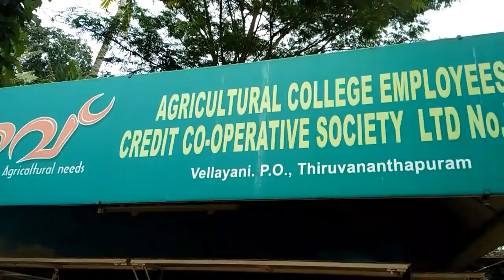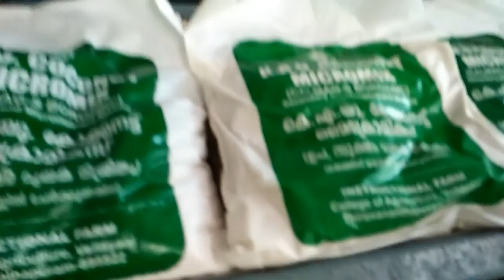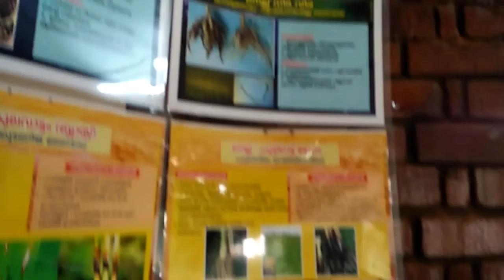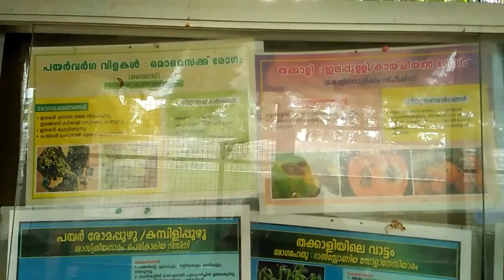College of agriculture vellayani vlog